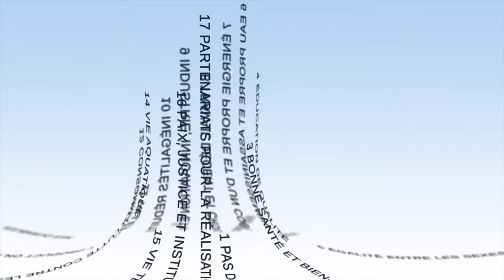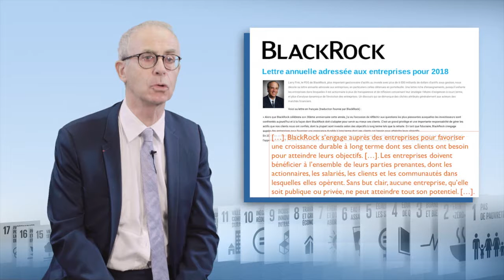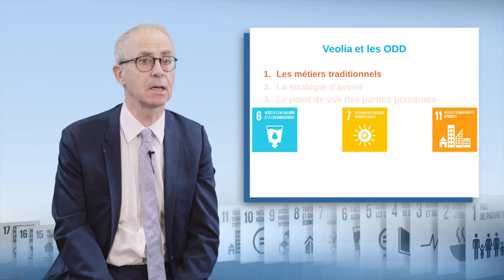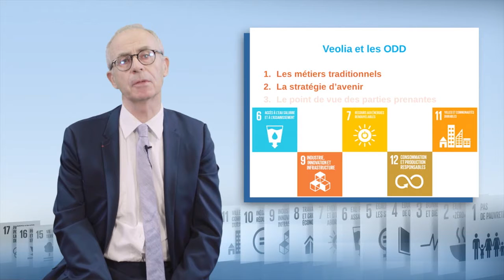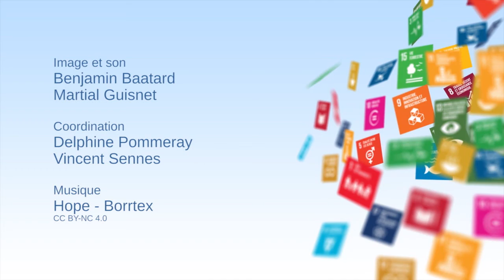كيف تساهم الشركات في الصالح العام في العالم ؟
يوضح "بيير فيكتوريا" مدير التنمية المستدامة في فيوليا في هذا الفيديو دعم الشركات لأهداف التنمية المستدامة، ويحلل أولًا تطور توقعات المجتمع تجاه الشركات، وذلك قبل إبراز ثلاثة مستويات ممكنة من دعم أهداف التنمية المستدامة.